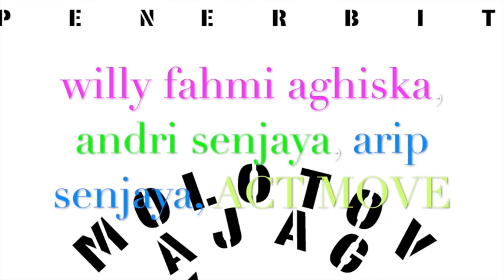MOÉ SEURI Kolaborasi Sajak Sunda, Lagu, Drawing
Seuri teu boga sajarah, teu boga masa depan, seuri sarua jeung kasedih, gumulung dina kéos.